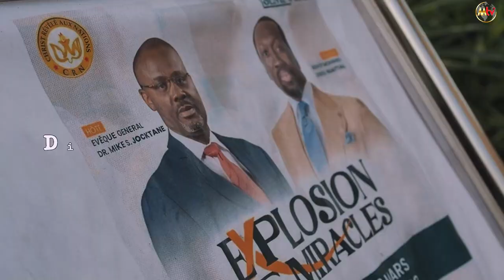📍𝐑𝐄𝐂𝐀𝐏 𝐈𝐈 𝐑𝐞𝐭𝐨𝐮𝐫 𝐞𝐧 𝐢𝐦𝐚𝐠𝐞 𝐬𝐮𝐫 𝐥𝐞𝐬 𝐦𝐨𝐦𝐞𝐧𝐭𝐬 𝐟𝐨𝐫𝐭𝐬 𝐚𝐮 𝐆𝐚𝐛𝐨𝐧🇬🇦.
Séminaire - 💥Explosion de miracles
Que toute la gloire soit rendue à notre Seigneur Jésus-Christ.
Merci au peuple Gabonais d'avoir répondu présent à cet appel.
Evêque Mike S. Jocktane